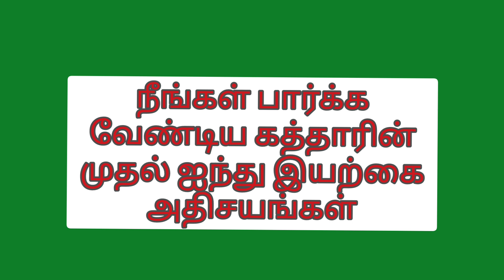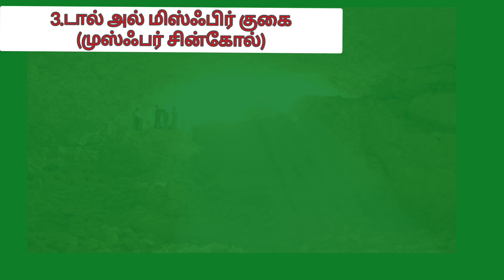நீங்கள் பார்க்க வேண்டிய கத்தாரின் முதல் ஐந்து இயற்கை அதிசயங்கள்